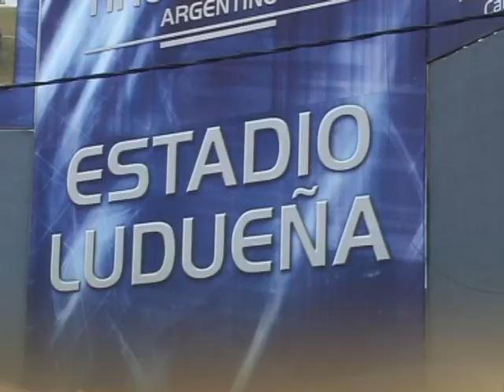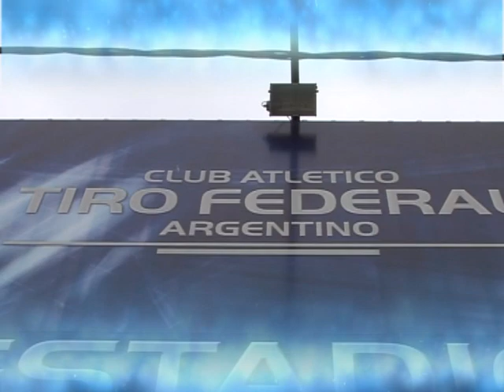Buscate en la previa del Barrio Ludueña